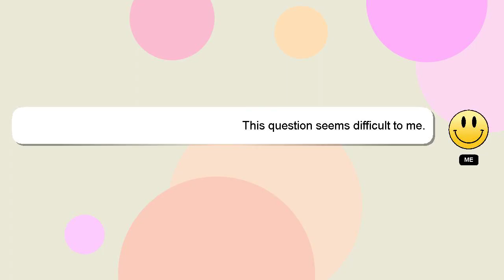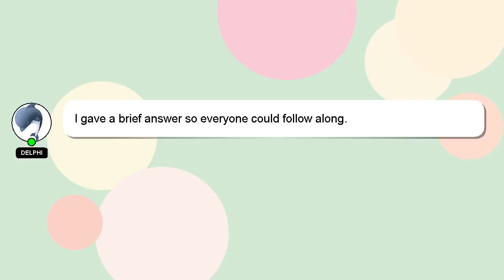How to increase iui success naturally?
A quick introduction about me, Hello, I am Delphi. I can help you find the answers you are looking for. - How to increase iui success naturally?

If you have specific questions that need answers, please don't hesitate to comment or chat with me. I will 'heart' your answer as a sign of appreciation.

*2 What we are experimenting :*